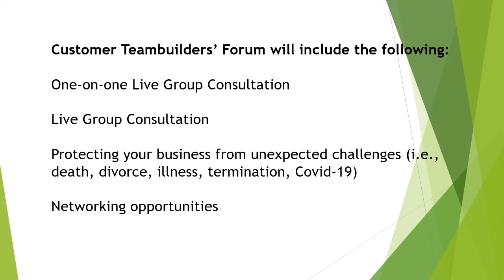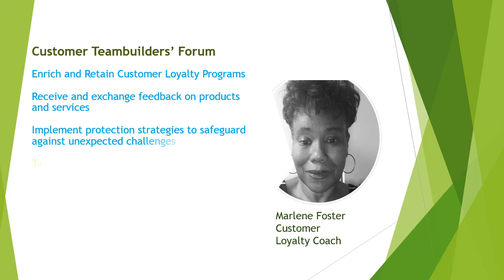Walk Talk with Marlene - A Customer Action Pack Story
Come and view ways to create strong customer loyalty relationships.

Marlene Foster
Customer Loyalty - "A Business Action Story" 10/13, Wednesday at 2:30pm CST.  Come join us.